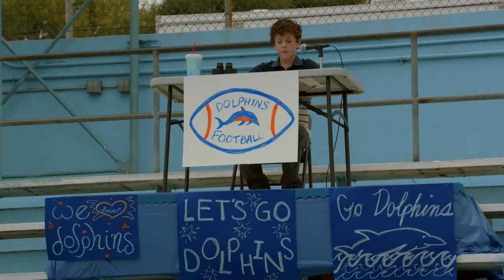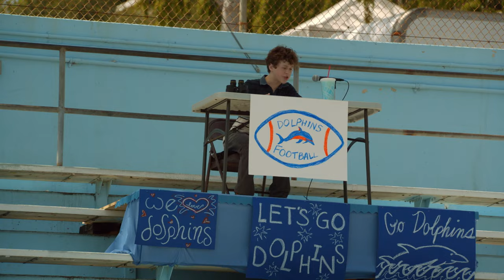Modern Family | Winner Takes All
Cam (Eric Stonestreet) tries to break a school record as freshman football coach, but Manny (Rico Rodriguez) and the rest of the team aren't quite ready for it. Claire (Julie Bowen) tries to prove herself as more than just the boss's daughter and Gloria (Sofía Vergara) steps in when Lily (Aubrey Anderson-Emmons) is acting up at school. (Season 5 Episode 9).